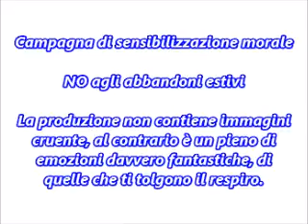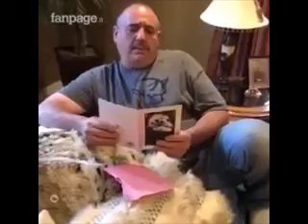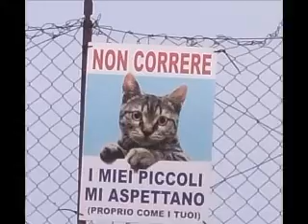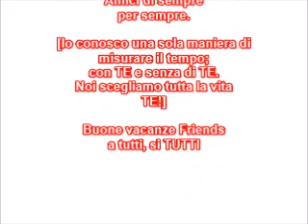Vacanze a 4 zampe 2022 2